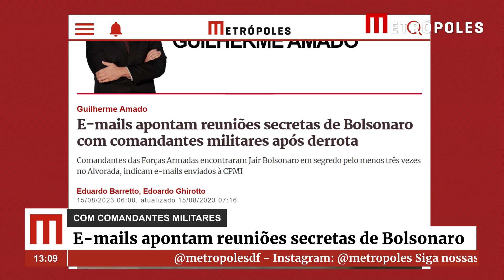E-mails apontam reuniões secretas de Bolsonaro com comandantes militares após derrota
E-mails da Presidência apontam que Jair Bolsonaro teve pelo menos três reuniões secretas com comandantes militares nos dias seguintes à derrota nas urnas para Lula. Os encontros aconteceram no Palácio da Alvorada e foram omitidos das agendas de Bolsonaro e dos chefes das três Forças Armadas.